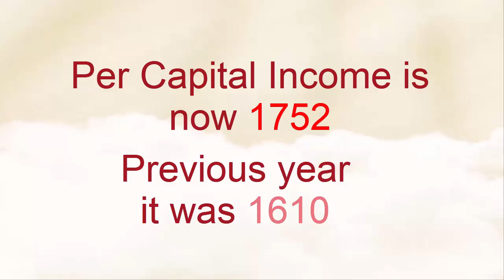বাংলাদেশের মাথাপিছু আয় এবং জিডিপি - 2018 | সাধারণ জ্ঞান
To know new per capital income and GDP growth rate watch the video now.